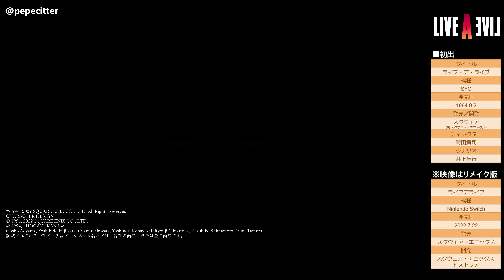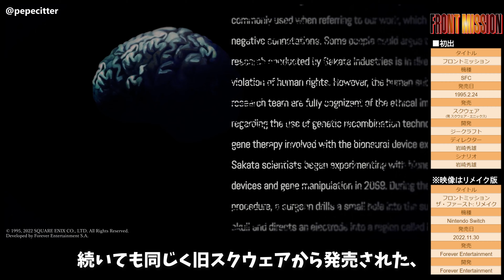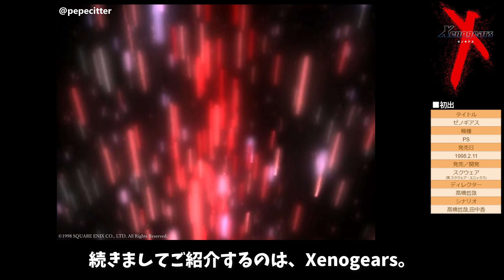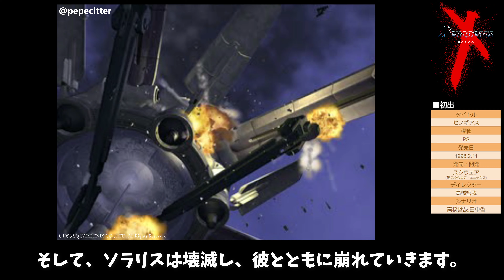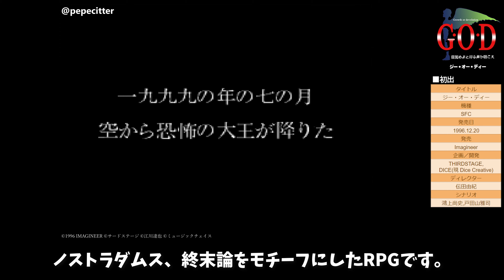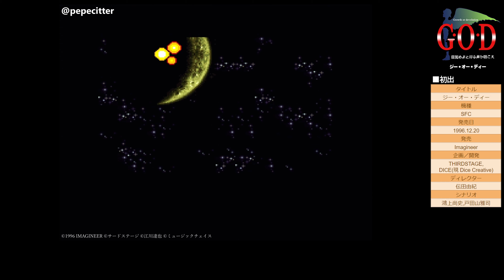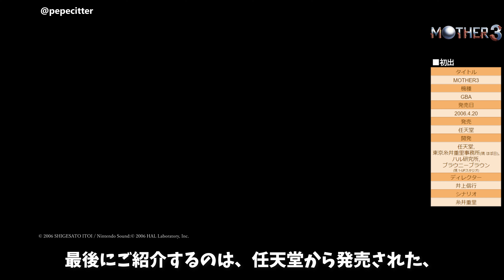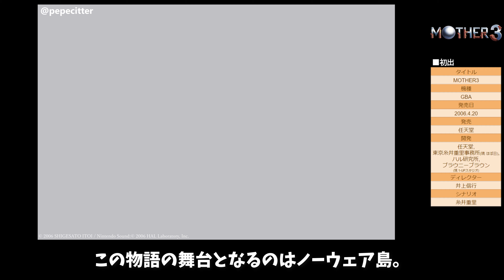【度し難いぞ】胸糞、鬱展開RPG 5選【ネタバレ注意,鬱ゲー,トラウマゲー】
展開が鬱ゲーだと思う5作品をご紹介します。
東北きりたんが優しく淡々と解説します。
ネタバレしかありません。非人道的な内容が含まれます。

▶チャプター&ゲームリスト
00:00 はじめに
00:31 ライブアライブ 近未来編
03:17 フロントミッション
06:24 ゼノギアス
14:24 G.O.D
18:48 MOTHER3
26:00 おわりに